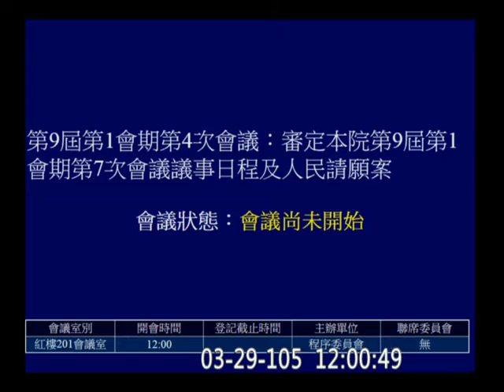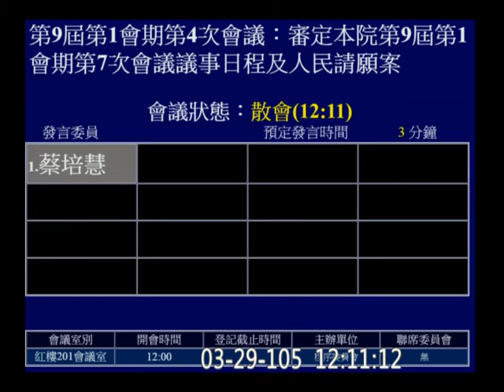20160329 程序委員會 段宜康 蔡培慧 國民黨團午餐會 f-9582 【立法院演哪齣？】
(歡迎分享嵌入或混合剪輯)  full 9582 hd c13
y2016 m03 d29